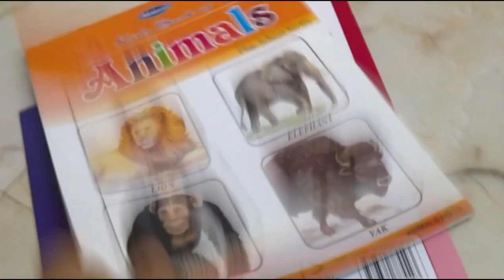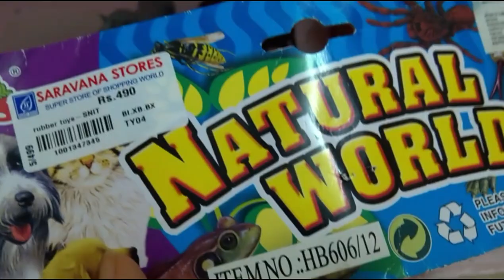Noon to evening vlog | kuthirai vaali sambar satham | திடீர் shopping | thinai laddu with jaggery